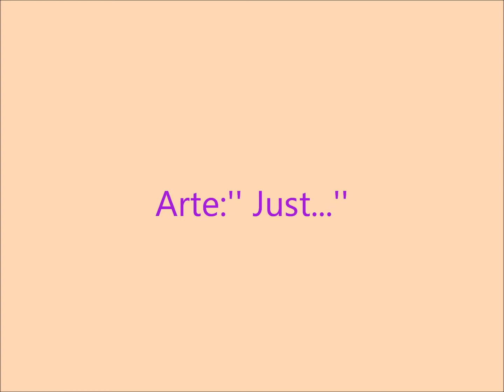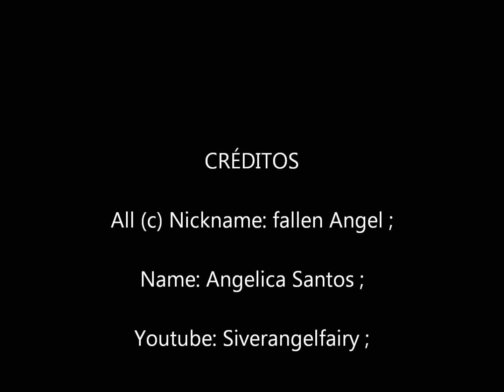desenhando : 'just...'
ATENÇÃO - Apenas prints

Eu editei esse desenho no photoshop cs5
o nome dele é ''Just..."
O video foi feito no Windows movie maker

A música é Gypsy - Shakira